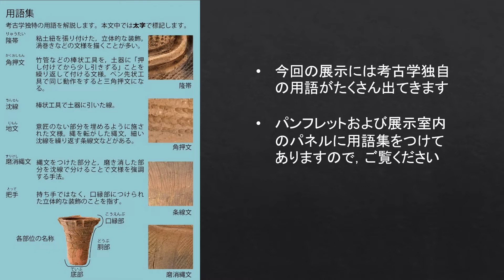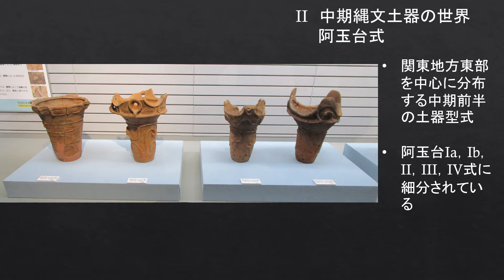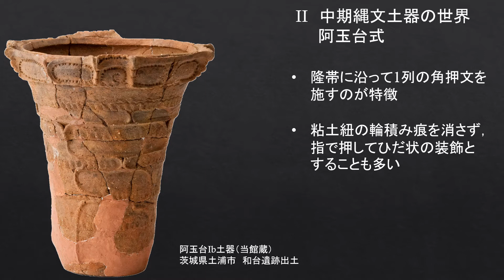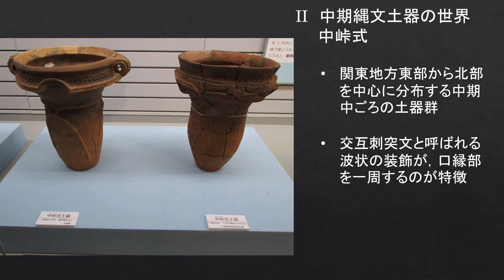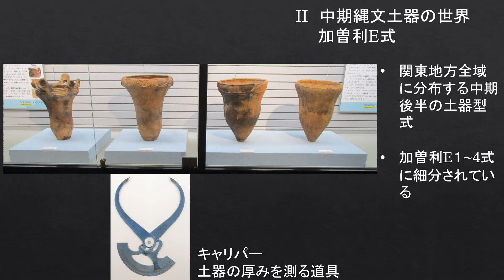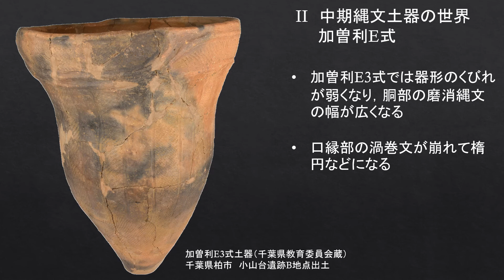第24回企画展「5000年前のモダンアート―中期縄文土器の世界―」オンライン展示解説 第3回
上高津貝塚ふるさと歴史の広場　第24回企画展「5000年前のモダンアート―中期縄文土器の世界―」の解説動画です（全4回）。
今回は，「II 中期縄文土器の世界」から，茨城県と千葉県の土器についての解説になります。ご来館をお待ちしております。